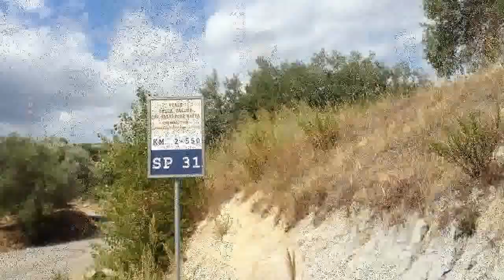notizie del 11 settembre 2015